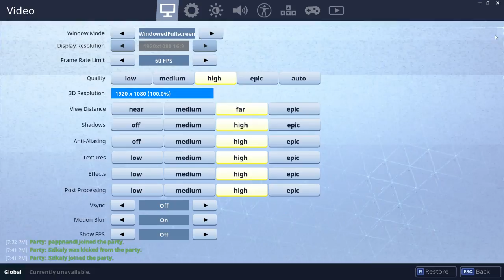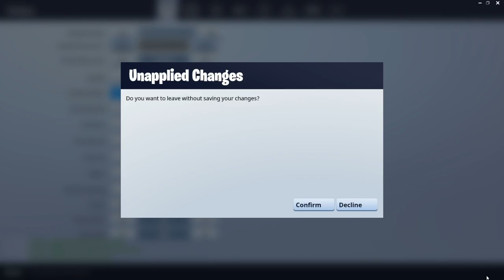legelső fortnite livem